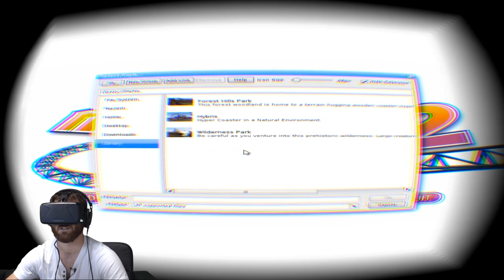Oculus Rift : Sélection des Jeux des Internautes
Comme promis, Gamelove vous propose aujourd'hui une vidéo Oculus Rift sur les jeux que VOUS nous avez proposé. Au total, pas moins de 7 jeux testés par Kévin où certains d'entre eux vont mettre à l’épreuve son estomac... Vous n'êtes pas sympa avec lui quand même ^^ Vous retrouvez Bungee Jumping, du roller coaster, Half life 2 et bien d'autre encore.